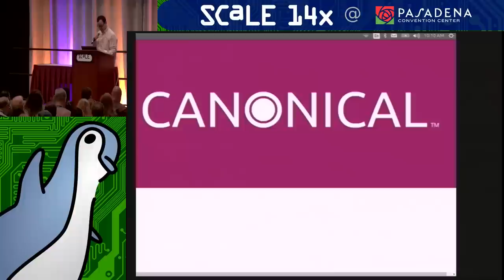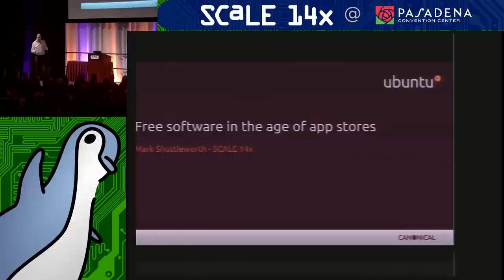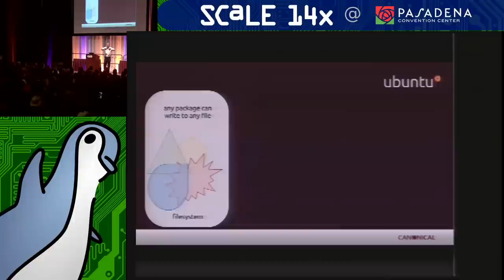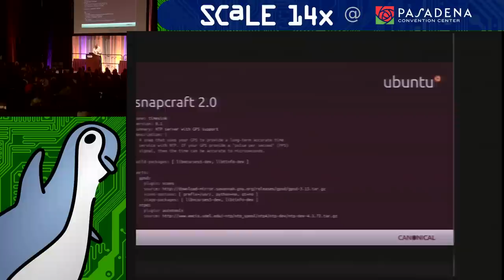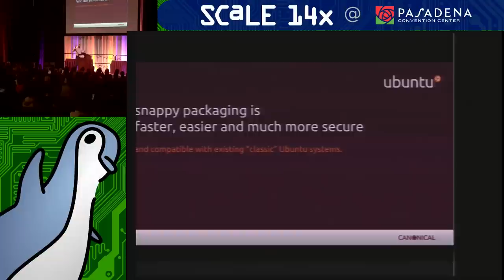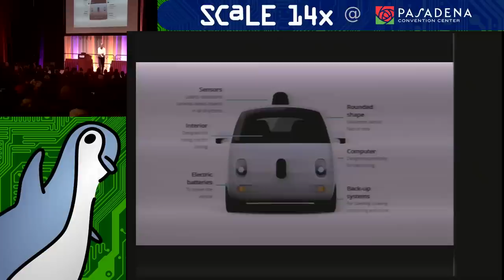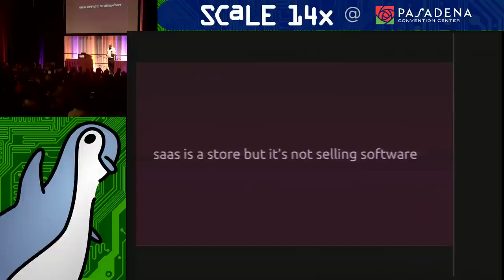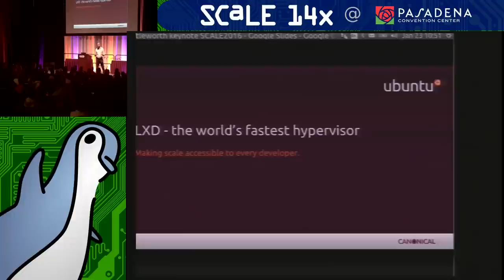Open Source in the World of App Stores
Talk by Mark Shuttleworth

 Almost every "smart device" today runs Linux, but if you log on to those boxes you'll find yourself in a prickly and different world, where nothing works quite the way you're used to on your Linux server or desktop. It's Linux, but not as you know it! It's that way because devices need a completely different approach to software and management at scale. But perhaps we can change that - perhaps we can bring the friendly and familiar Linux you use every day to the tiniest devices, so that the whole free software community can participate in this next wave of invention and revolution.